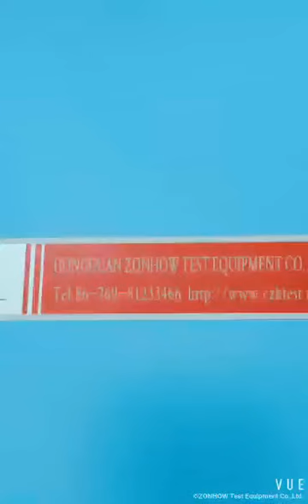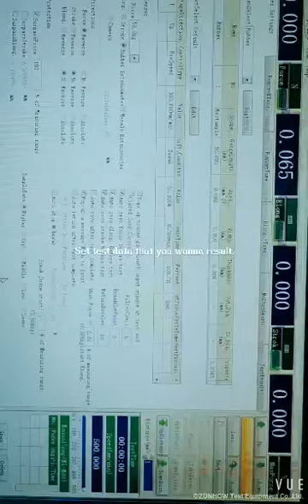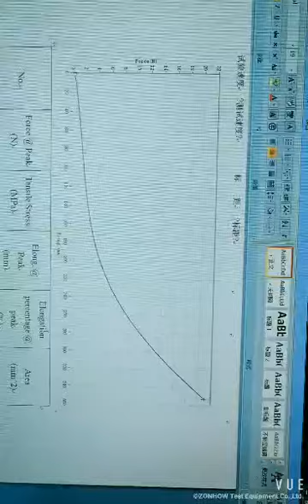Tensile Testing Machine